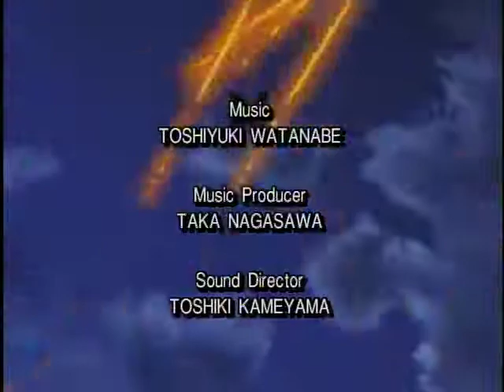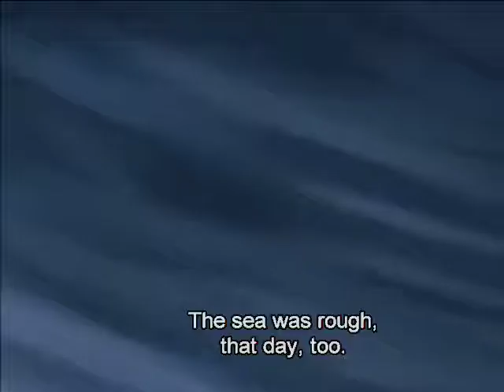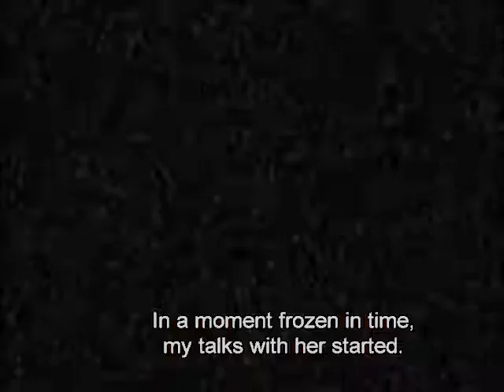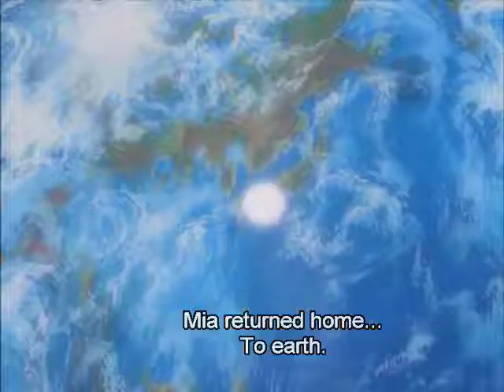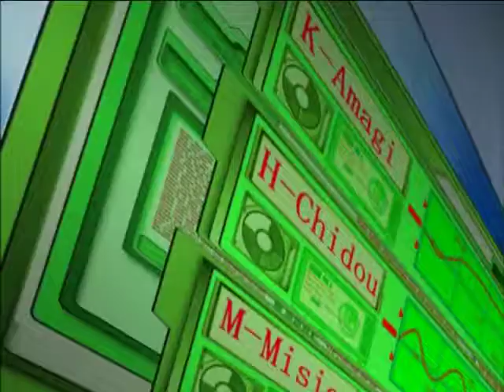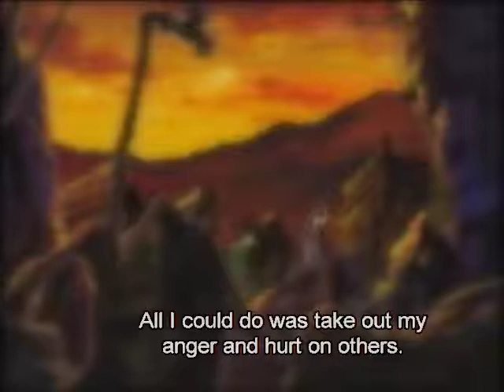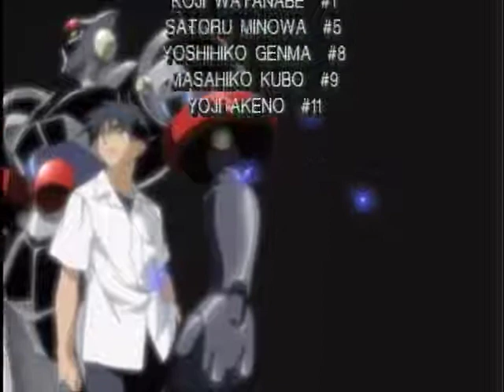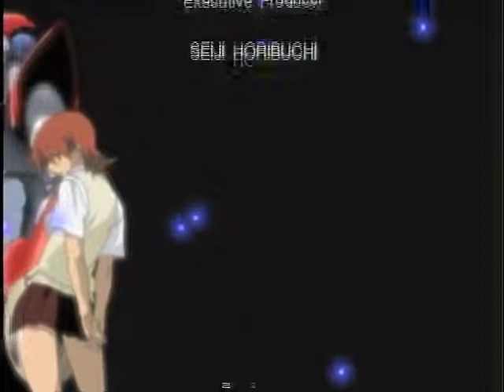Haja Kyosei G Dangaiou Episode 11 English Sub